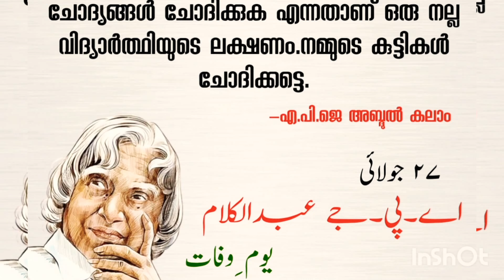A tribute to Dr. APJ Abdulkalam & Prize distribution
A tribute to Dr. APJ Abdulkalam&Prize distribution /HSS Thiruvalayannur